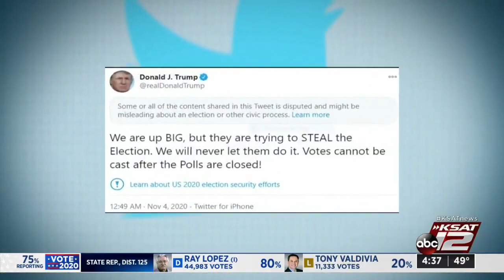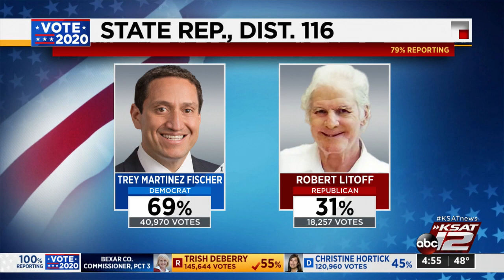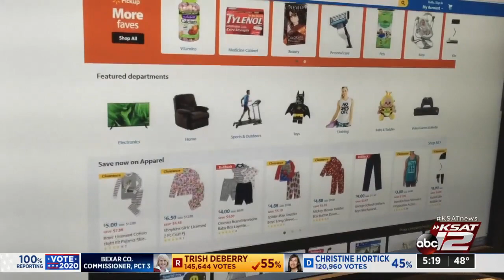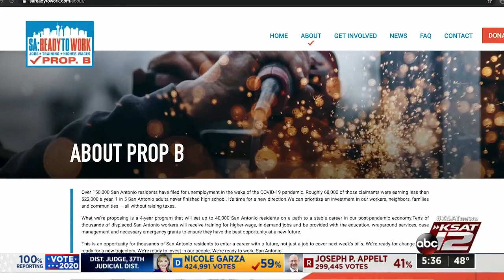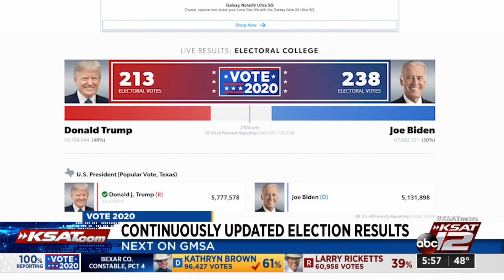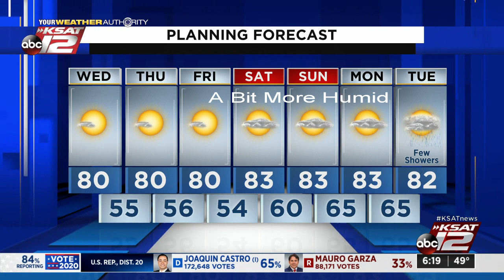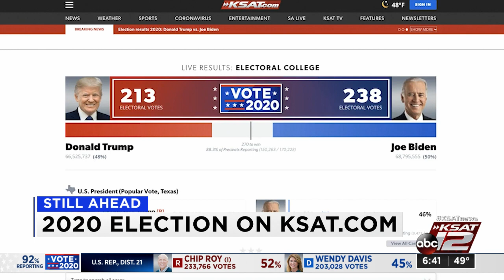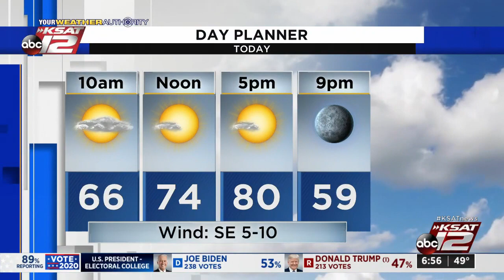Good Morning San Antonio : Nov 04, 2020